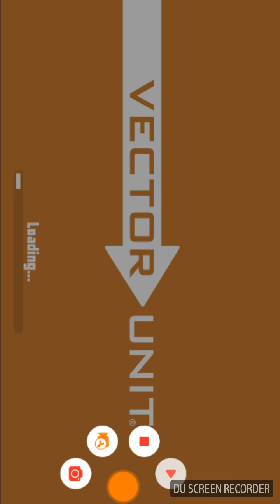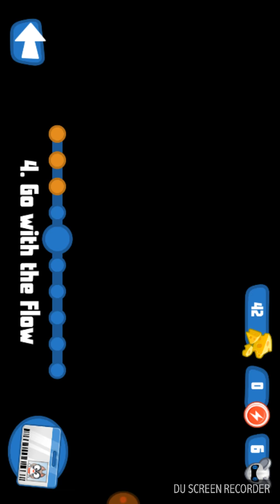2 gierki na telefon do których nie trzeba WIFI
(CZ.1 Gry i apki na wasz telefon